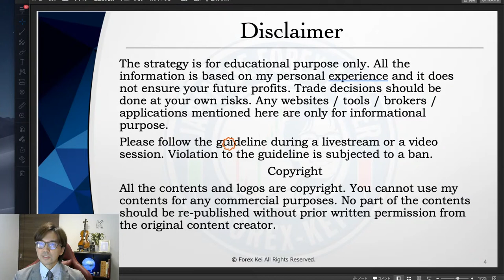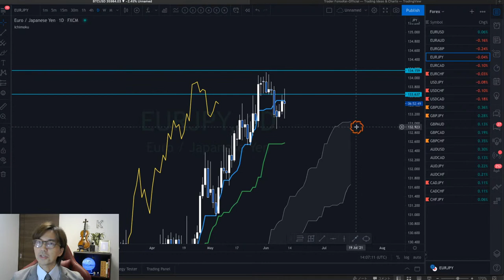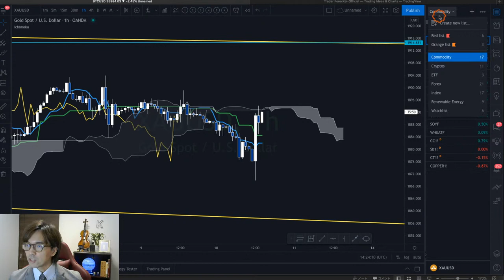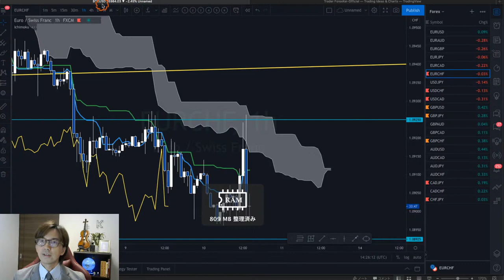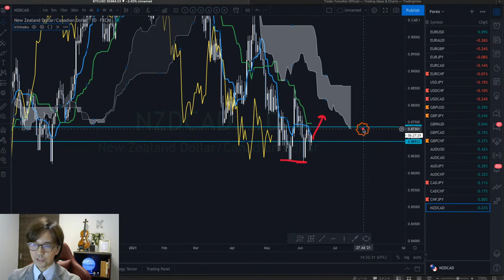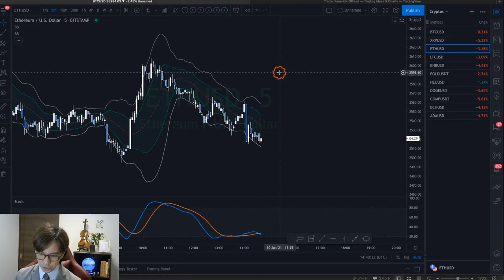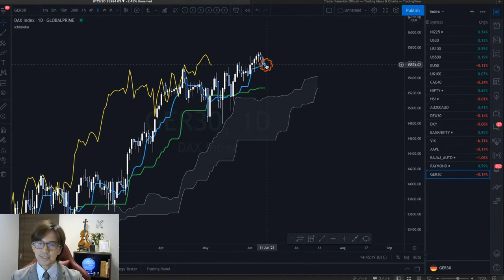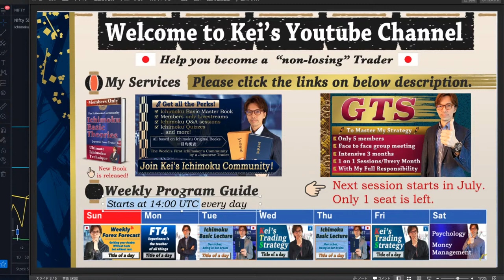How to look for a good setup by Ichimoku KTS Analysis / 10 June 2021